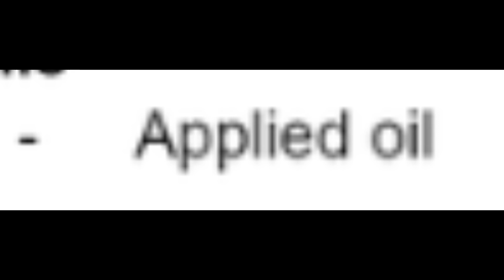[AQW] RustBucket + Oil = OpBucket